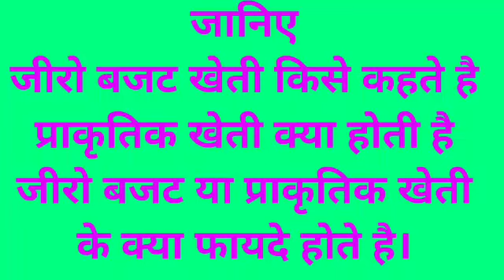जानिए जीरो बजट/प्राकृतिक खेती क्या होती है,जीरो बजट/प्राकृतिक खेती के क्या क्या फायदे होते है